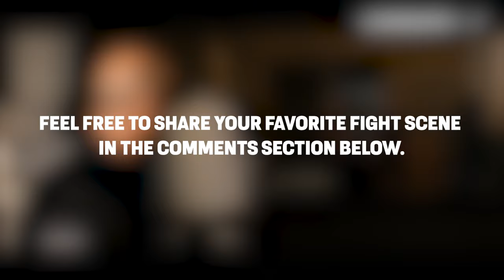The Best Action Movie Scenes | John Wick 3 | Plane | Kill Bill | @lionsgateplay​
You just cannot miss this month's action with the greatest stars of all time!